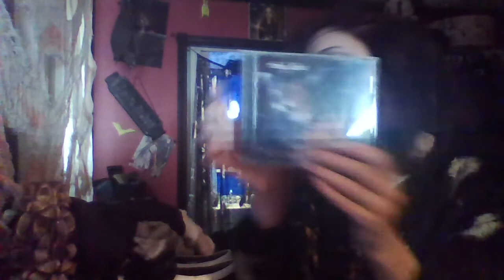haul august 11th 2017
imvu: gothiccat101